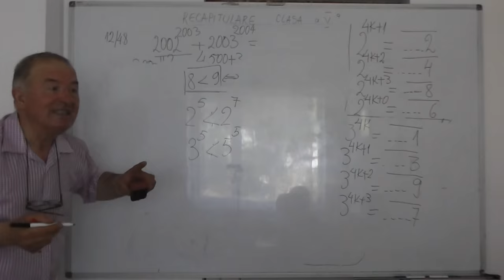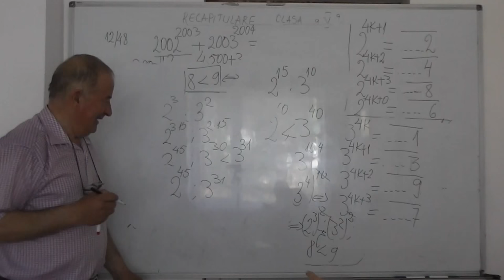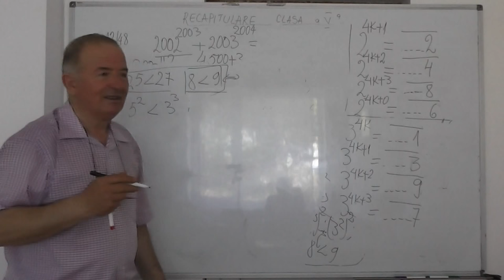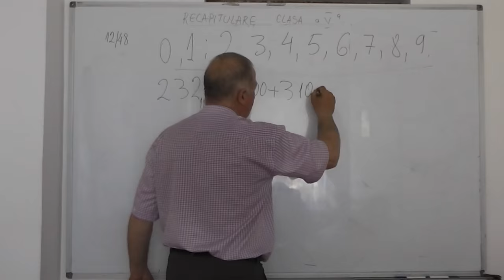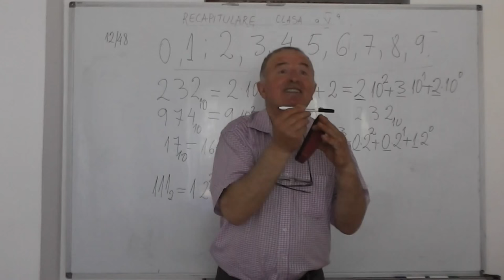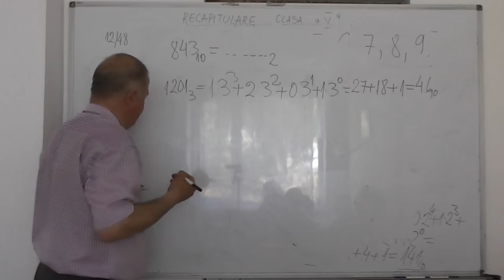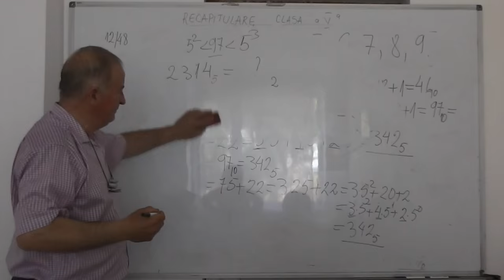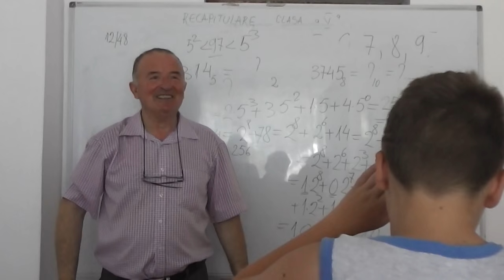2/2 Lectia 537 - Ultima cifra a unei puteri - Sisteme de numeratie - Recapitulare Cls 5-8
Daca lectia va este utila, as aprecia un Like sau Share - In aceasta lectie de matematica continuam cu recapitularea de la clasa a 5-a si rezolvam o serie de exercitii cu puteri, operatii cu puteri, ultima cifra a unei puteri, sisteme de numeratie. Daca lectia va este utila, as aprecia un Share sau Like - VIDEO MATEMATICA cu Proful Online sau cautati pe Google: profu online Ioan Ursu

- 1/2 Lectia 537 - Ultima cifra a unei puteri - Sisteme de numeratie - Recapitulare Clasa 5
- 2/2 Lectia 537 - Ultima cifra a unei puteri - Sisteme de numeratie - Recapitulare Clasa 5
- Lectia 537 - Ultima cifra a unei puteri - Sisteme de numeratie - Recapitulare Clasa 5